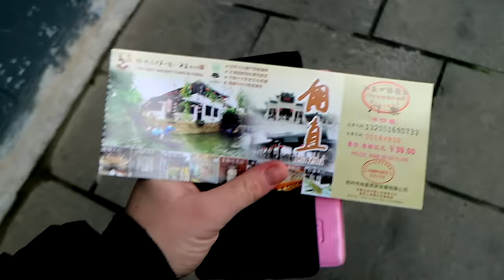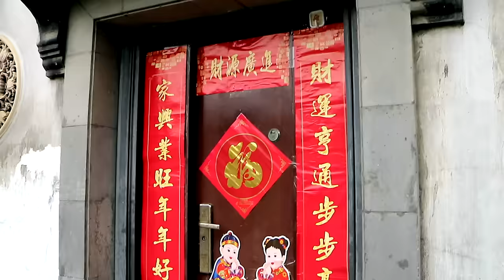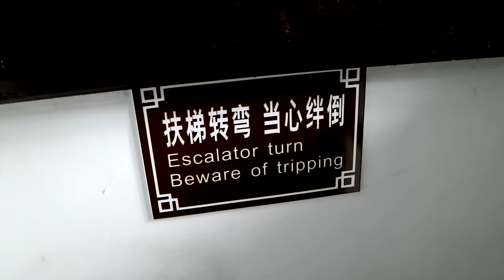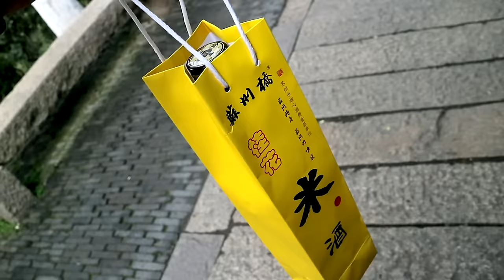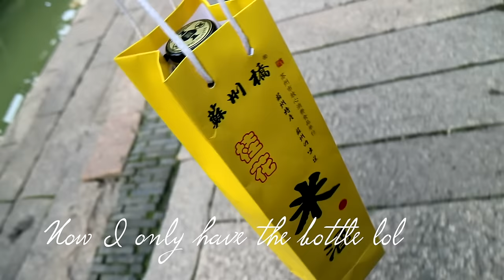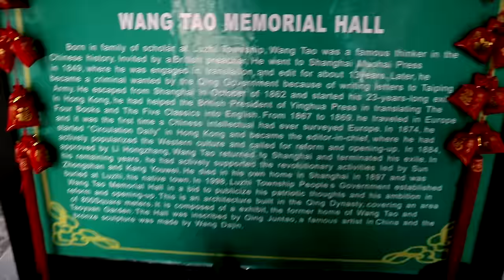TRAVEL VLOG CHINA: Exploring Luzhi, Jiangsu //中国旅游:在甪直旅游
Hey guys!

I went for a little trip out to Luzhi, a small interesting watertown outside of Suzhou in Jiangsu province. The place is nice and comfortable to explore. You should definitely go for a walk around if you are coming to Suzhou.

Lingling